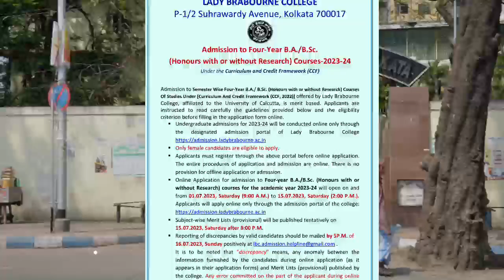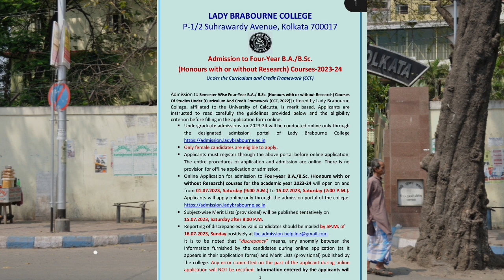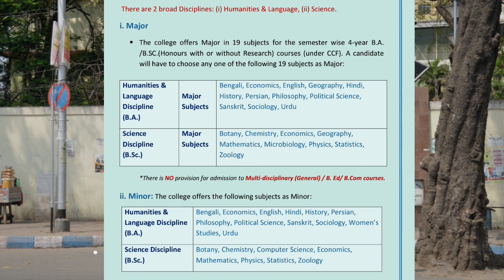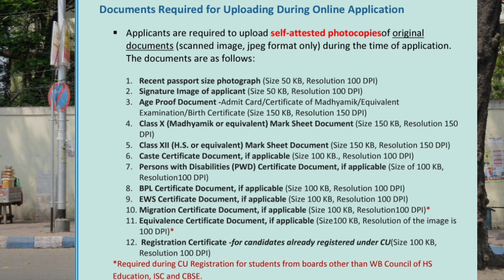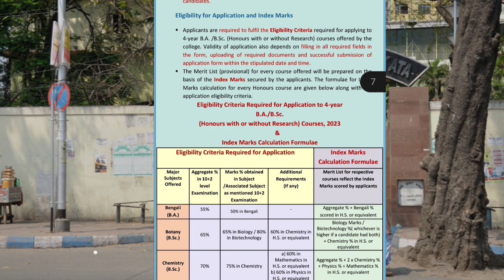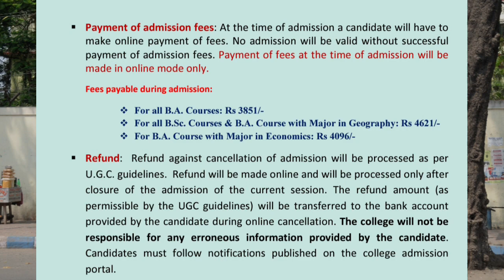Lady Brabourne College 2023 || Calcutta University College Admission 2023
Lady Brabourne College 2023 || Calcutta University College Admission 2023 || All information in details || Nafis sir ||

About this video :

Dosto aaj ke video me Maine aapko Lady Brabourne College Admission 2023 ke bare me sara information details me bataya hai ...I hope video aapko pasand aaya hai... thank you so much.

Queries Solve :

Lady Brabourne college admission 2023-24
Lady Brabourne College Admission
calcutta university college admission
calcutta university ug admission
Lady Brabourne college subject combination
Lady Brabourne College fees structure
Lady Brabourne college selection criteria
Lady Brabourne College Eligibility criteria
kolkata university college admission
rjee tech